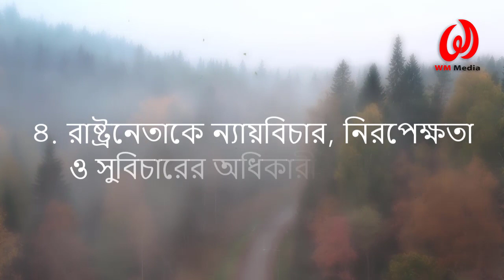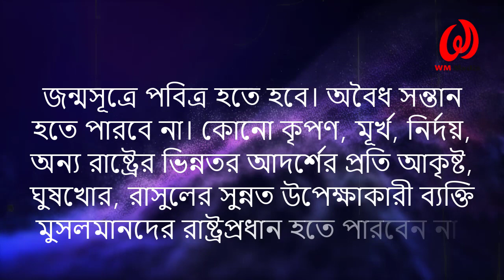ইসলামী রাষ্ট্রব্যবস্থা কি ? রাষ্ট্রপ্রধান নির্বাচনের পদ্ধতি || Islamic state System